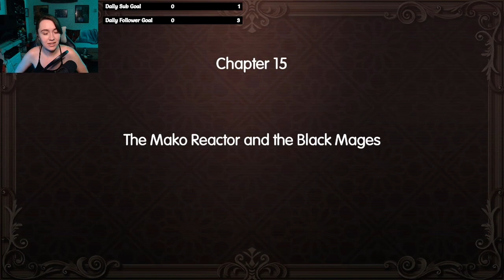In the Cell! World of Final Fantasy: Maxima (Episode 15)